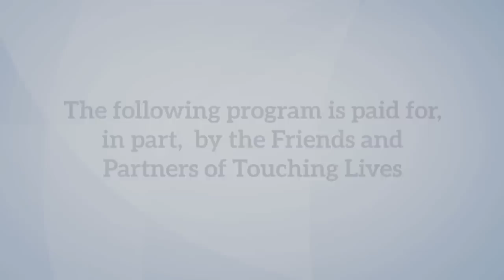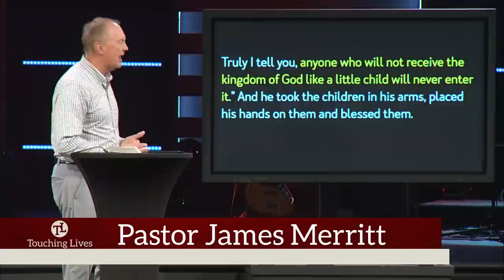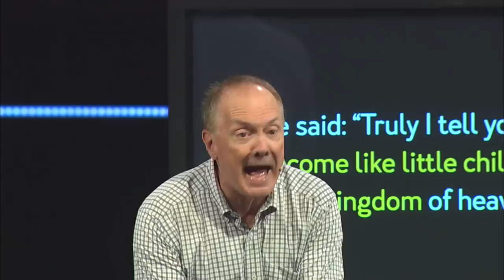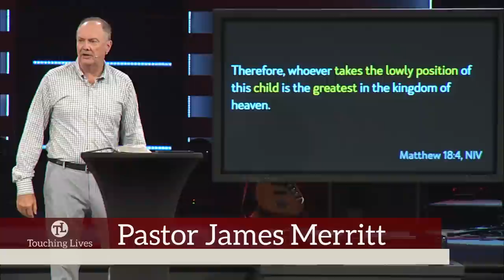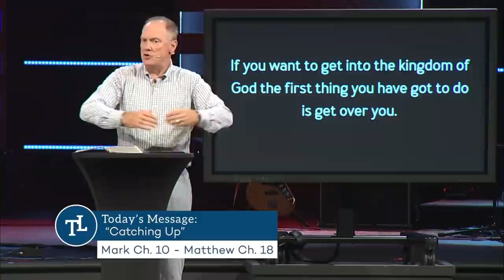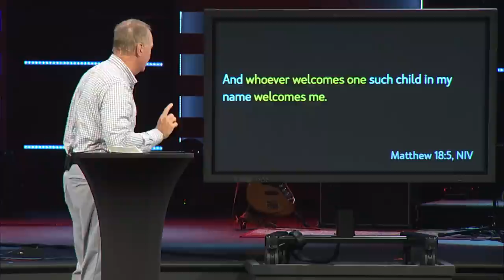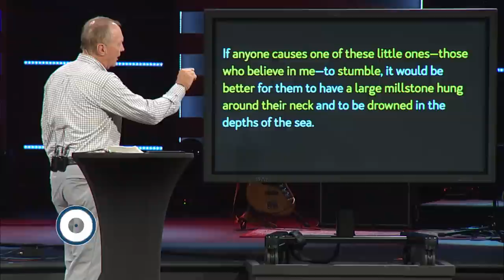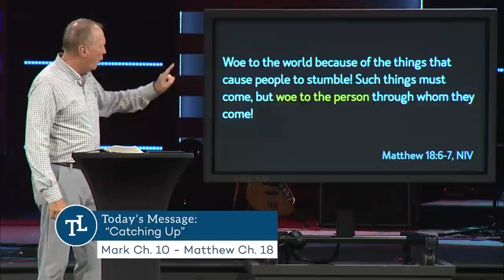Catching Up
If you ever go into a job interview, headhunters and personnel experts will tell you there is one question you will always be asked and you had better be prepared to answer correctly and it is this one, “How do you measure success?” On one occasion, the disciples came to Jesus, and they asked him this question, “At that time the disciples came to Jesus and asked, ‘Who, then, is the greatest in the kingdom of heaven?’” (Matthew 18:1). The disciples thought the ultimate success would be to be chosen as the greatest in the kingdom. In fact, two of the disciples even asked if they could sit on either side of Jesus in the kingdom. The disciples were waiting with bated breath, but Jesus as he was very capable of doing, did something totally unexpected. He bypassed their question, and he did this. “He called a little child to him, and placed the child among them” (Matthew 18:2). He said to these twelve disciples, these battle-tested harden veterans who had been with him for three years and thought they had it all together and thought they were ready for primetime, “If you want to catch up to me, you’ve got to first catch up to them.”